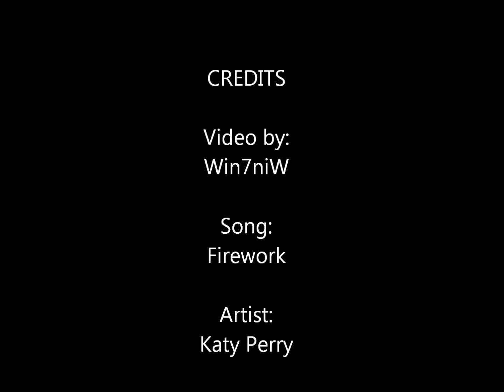Cristiano Ronaldo shots in High Quality FULL HD 1080p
Cristiano Ronaldo's best shots in very high quality & Definition (HQ) & (FULL HD 1080p).